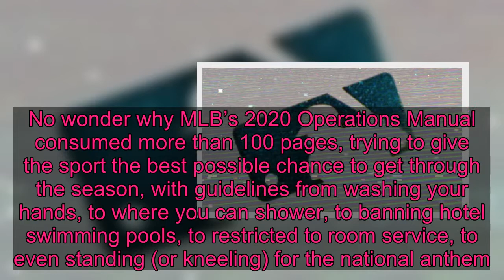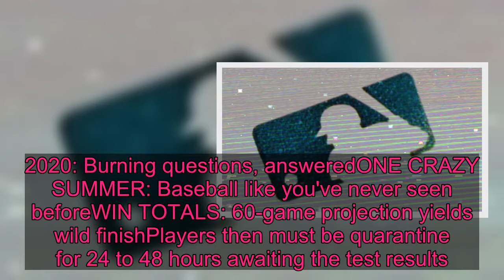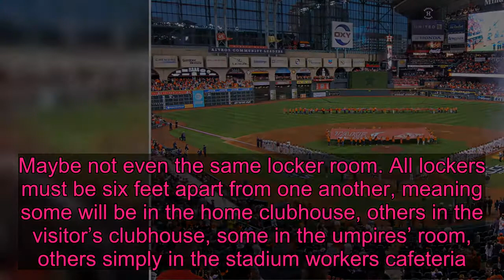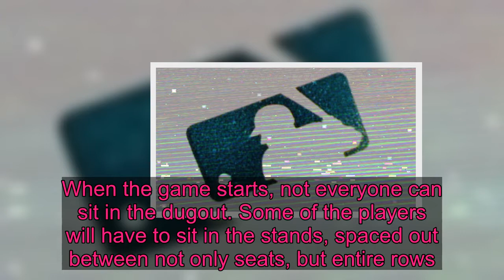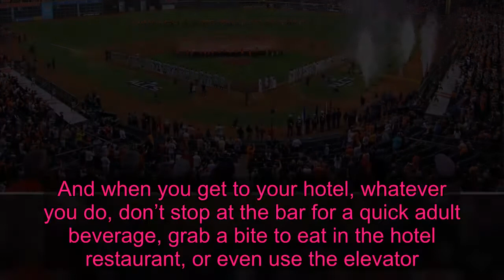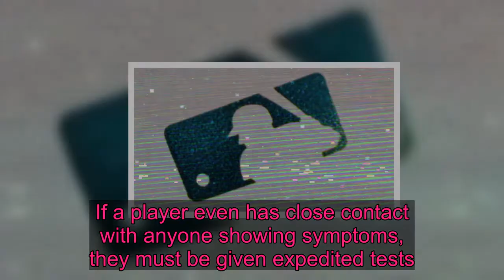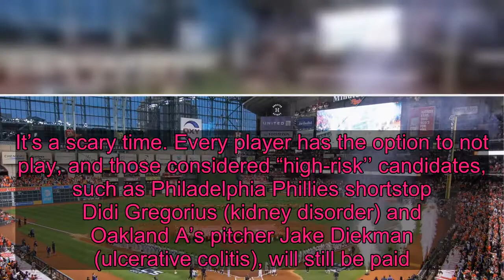MLB safety protocols include interesting rules: No licking hands, no spitting, no showers